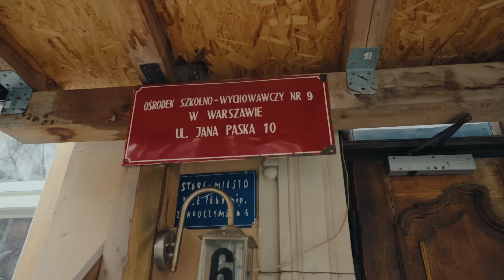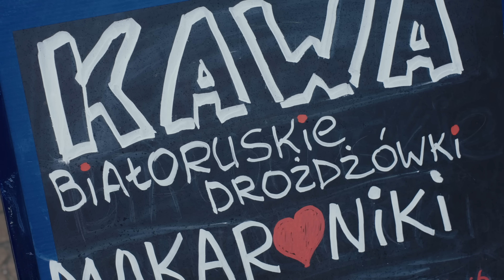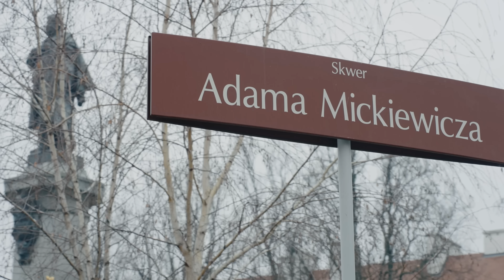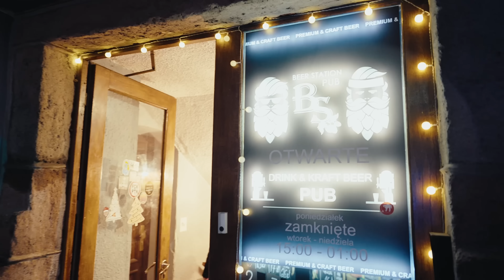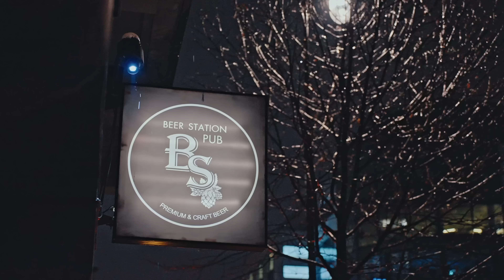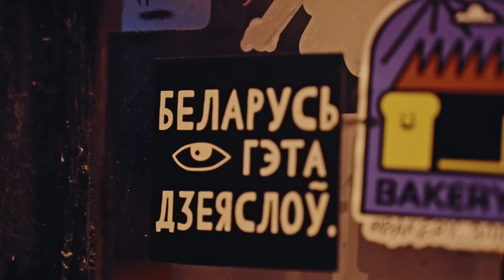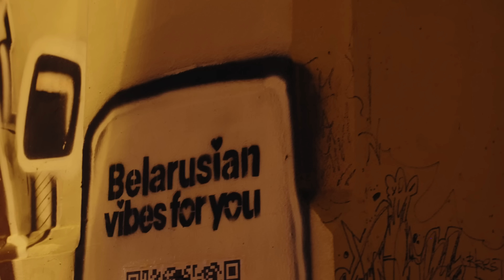Варшаўскі варушняк! Бусь Беларусь перазагрузка #4: Варшава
Дзе ў Варшаве самая смачная выпечка? Хто вучыцца ў палацы Сапегаў? Дзе ладзіўся беларускі варушняк у Варшаве ў 17 ст. і дзе шукаць яго цяпер? Гэта Бусь Беларусь перазагрузка #4

Трэвэл-блог «Бусь Беларусь» ад грамадскай кампаніі «Годна» працягваецца ў Варшаве! Вялікі сучасны горад, дзе кожны з вядоўцаў зможа знайсці штосьці сваё. Мы пакажам вам не проста гістарычныя помнікі, але і пазнаёмім з сучаснымі беларускімі месцамі, якія, верагодна, праз стагоддзі таксама стануць гістарычнымі. У вандроўку па Варшаве вас запрашаюць зоркі беларускамоўнага TikTok і Instagram Ліза Ветрава ды Мікіта Бялевіч.

Музыка ў відэа:
Belaroots - "Дагары"
Belaroots - "Тут" (ft. Зміцер Вайцюшкевіч)
Belaroots - "Палёт навігатара"
Intelligency - "Deuce"
Кассиопея - "Беларускія танцы"
Angst, Район119 - "Deconstruct"